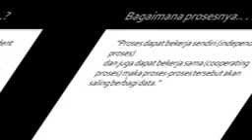tuags 2011 B kelompok 5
dwi purnomo,eka wahyudi(068,096)